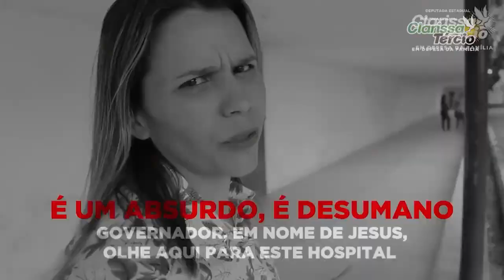Em defesa da essencialidade da Igreja - Clarissa Tércio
Na última sessão plenária remota, repercuti na tribuna virtual da ALEPE, o belíssimo movimento dos cristãos pernambucanos, em defesa da essencialidade da Igreja.
Para você a Igreja é essencial?